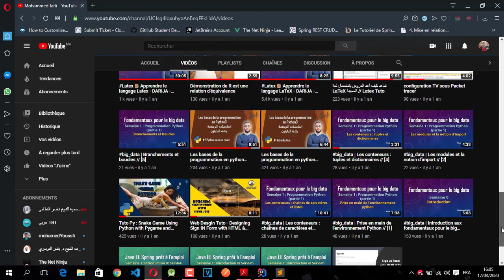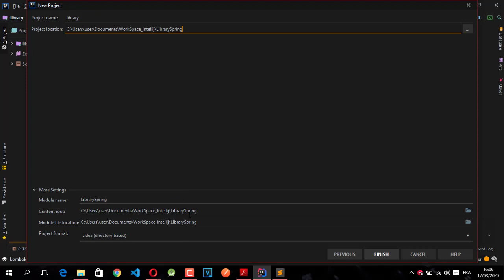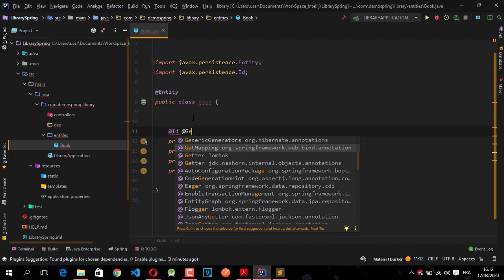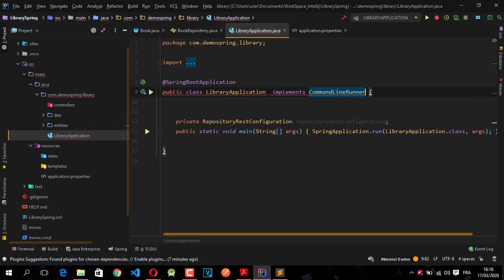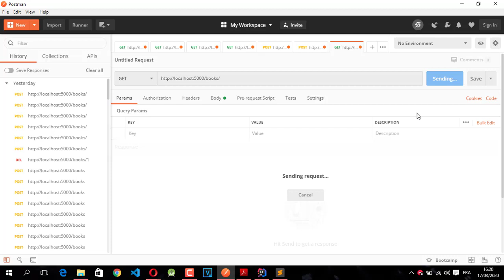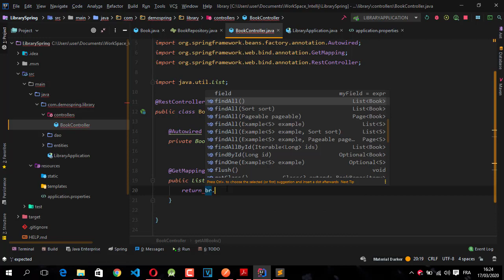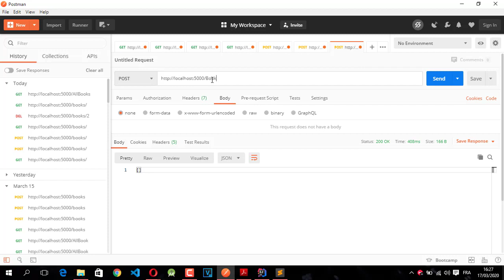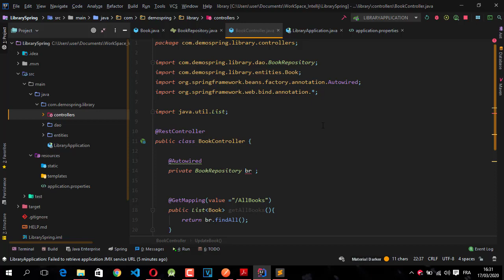Spring Boot darija - REST API ( Library Application ) crash course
REST API spring boot darija, jee darija, spring boot darija